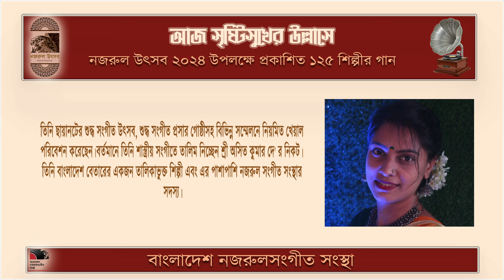ঝরা ফুল দ'লে কে অতিথি ।। jhora ful dole ke otithi ।। অন্তরা ভট্টাচার্য্য ।। Antora Bhattacharya